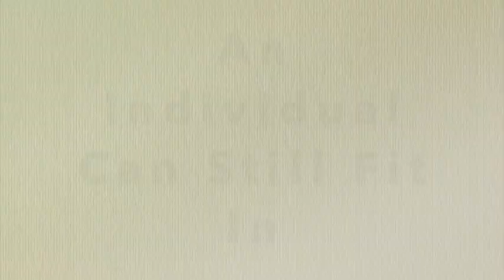Daily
Play nice but be an individual
Ramones, "Blitzkrieg Bop
4/13/2020